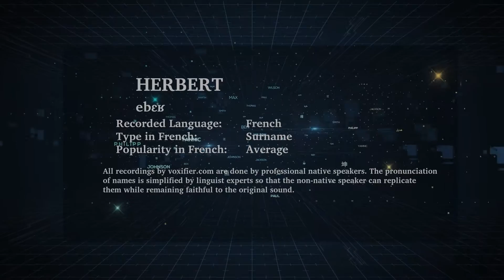How to Pronunce Herbert in French - Voxifier.com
This is the French pronunciation, popularity, and phonetics recording of the surname Herbert. The same name may exist in other languages with different pronunciations.